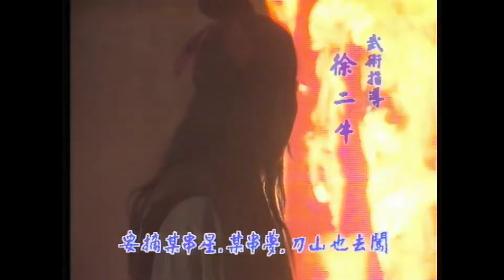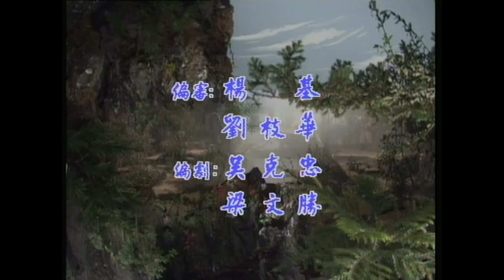[ATV武俠劇 ] 天劍絕刀 07/08 | 二人決戰，究竟誰勝誰負？ | 彭文堅 | 周秀蘭 | 斑斑 | 區艷蓮 |粵語中字|亞視經典劇集|Asia TV Drama|亞視 1989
[ATV武俠劇 ] 《天劍絕刀》(主演:彭文堅、周秀蘭、斑斑、區艷蓮):白鶴堡掌門一家慘遭殺害，幼子左少白(彭文堅)倖免於難，並得逢奇緣學得天劍絕刀，後認識張玉瑤(周秀蘭)和範雪君(區豔蓮)，展開一段感人三戀情，併成立“金刀盟”，追查白鶴堡血債之事。原來，欲控制武林之聖宮神君(楊嘉諾)因追求少白母親不遂，陷害白鶴堡，少白遂往找聖君報仇，但聖君亦同時練成天劍絕刀，二人決戰，究竟誰勝誰負？